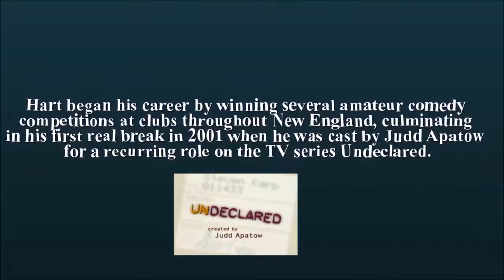Kevin Hart Net Worth